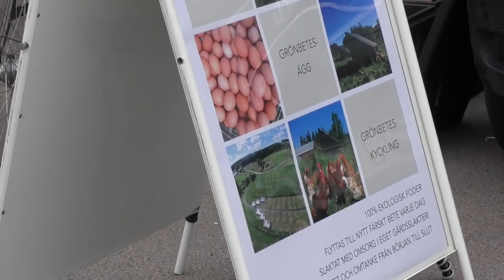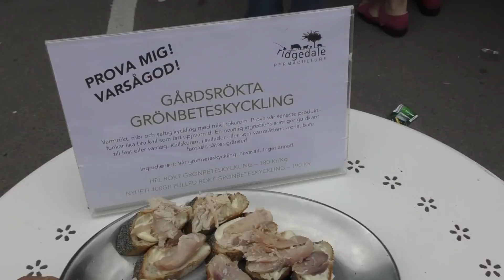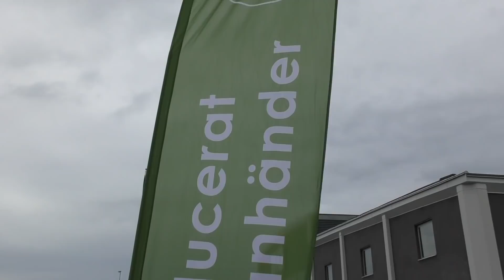The BEST SALES MODEL I've come across